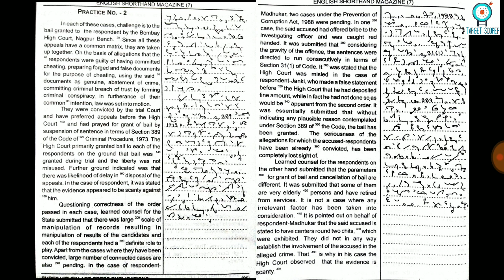#2 | VOLUME 7 | VISHNU ARTS LEGAL | 90 WPM | 494 WORDS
TARGET SCORER, LEARN SHORTHAND FOR SSC STENOGRAPHER EXAM, SHORTHAND DICTATION, OTHER GOVT EXAM PREPARATION, KAILASH CHANDRA DICTATION
GET DAILY GENERAL STUDIES VIDEOS AND STUDIES MATERIAL FOR RAILWAY, SSC, IBPS, AND OTHER COMPETITIVE EXAMINATION

Join & Share with your Frndz

RAKESH YADAV 7300+